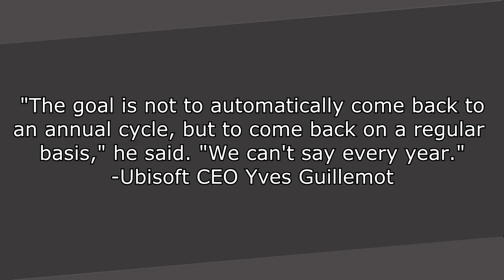Assassin's Creed Will No Longer Release Games Every Year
Ubisoft has decided to no longer released Assassin's Creed games every year. That mean there will be no AC game this year, so that the developer can focus on new gameplay.